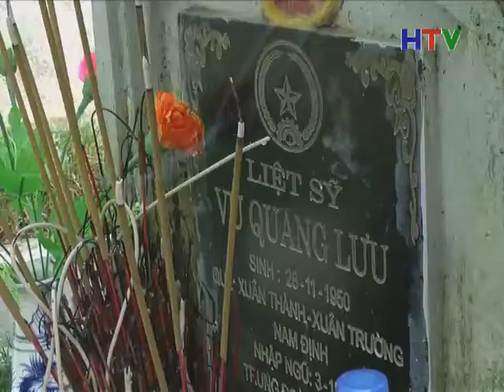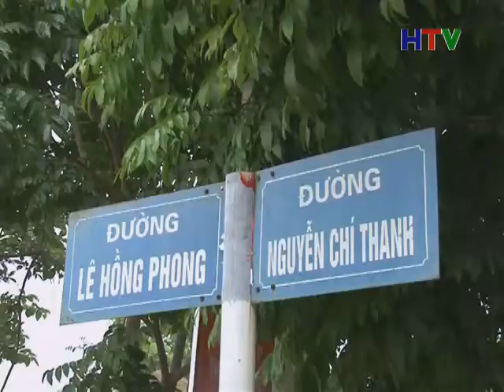BTCS 25 7